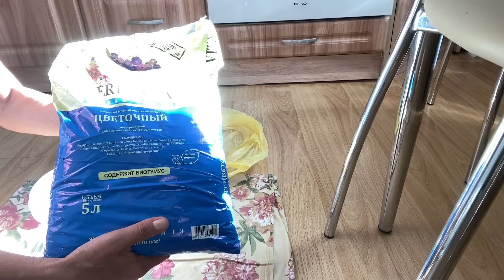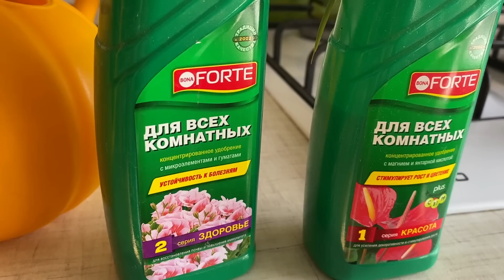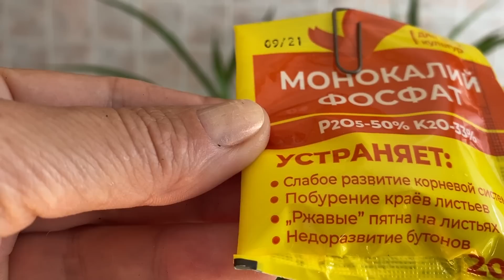Занимаюсь комнатными цветами.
Уход за комнатными цветами. Подсыпаю, подкармливаю, опрыскиваю. Какими удобрениями подкармливаю комнатные растения. Питательное опрыскивание. Мои комнатные растения довольные и здоровые.
Кот на прогулке.

композиция Home for the Holidays исполнитель TrackTribe

композиция Mountain исполнитель JVNA